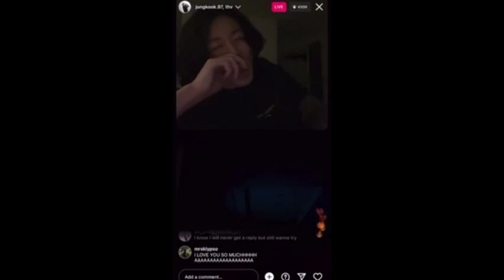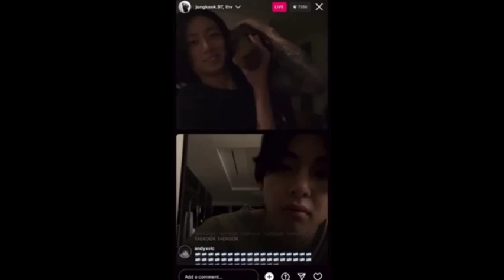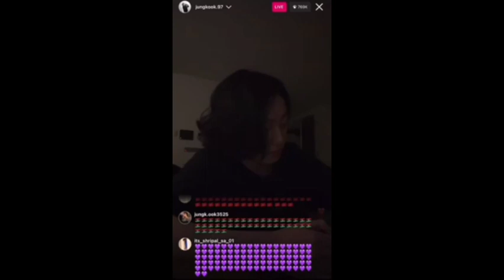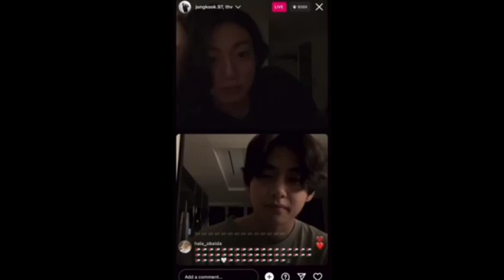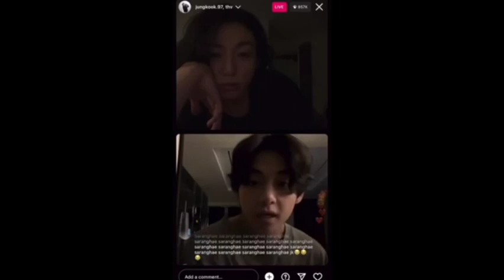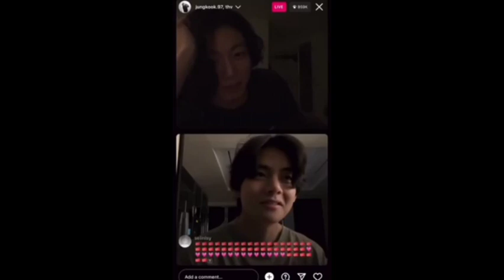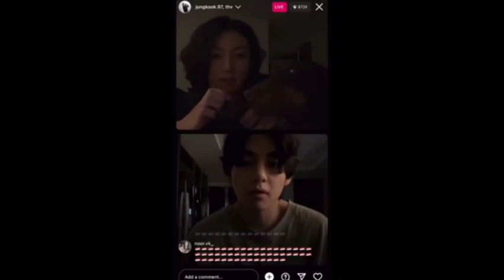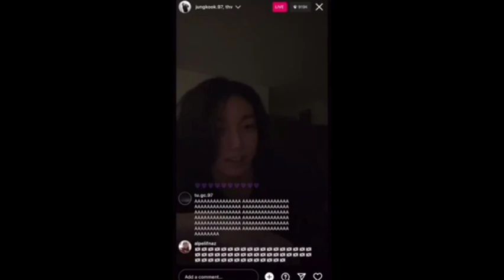Taekook full instagram live with (ENG SuB)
taekook full ig live with subtitles